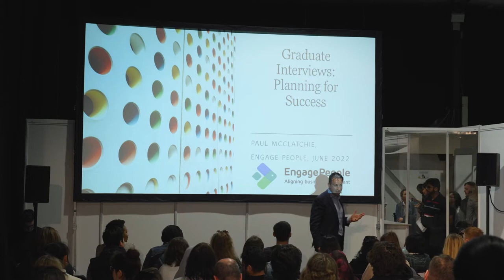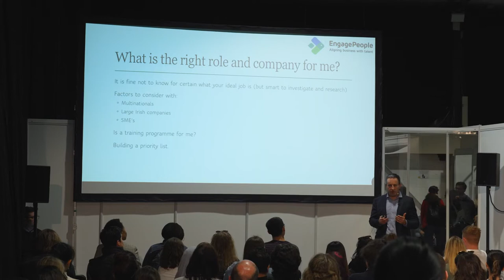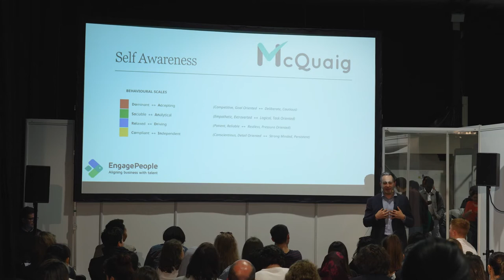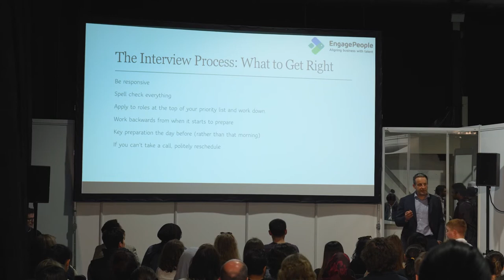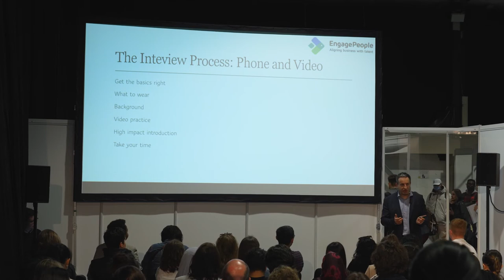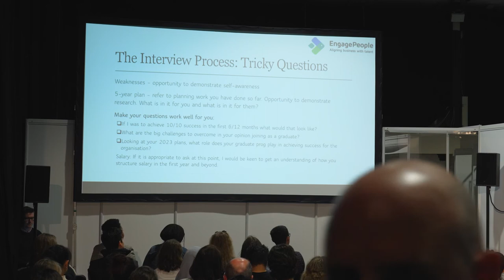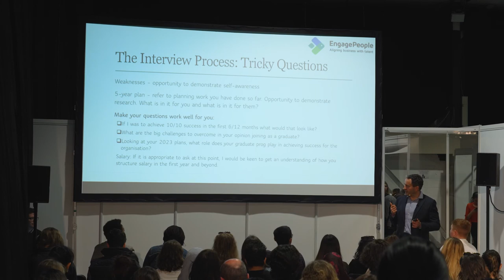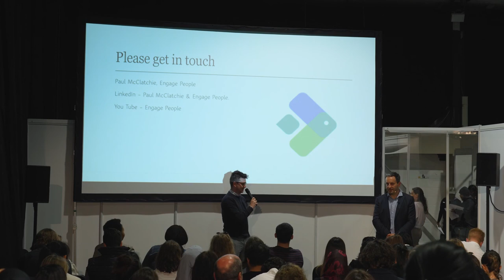Interview with confidence and deal with difficult questions - Paul McClachtie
In this seminar, Paul McClatchie, from Engage People, will introduce top tips to prepare you for your graduate interview!